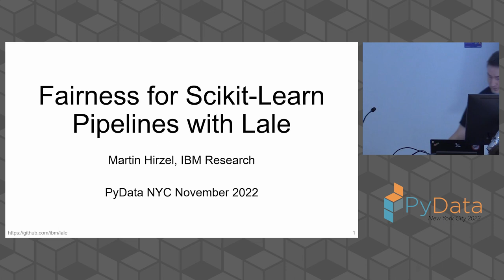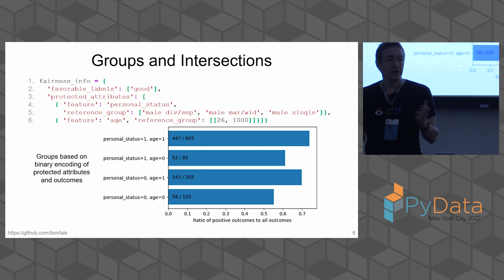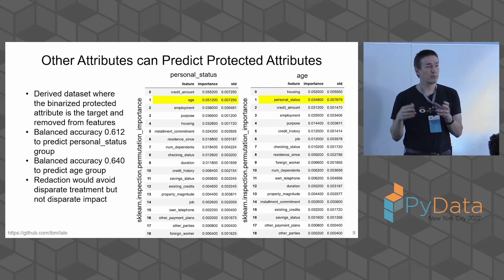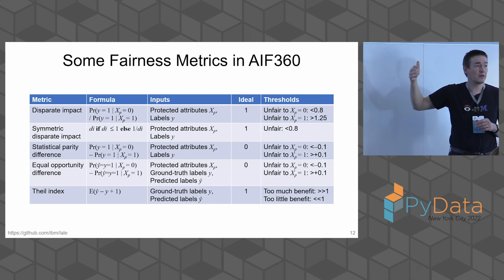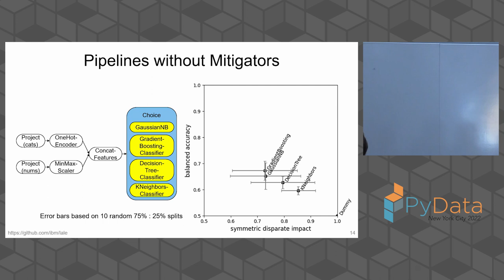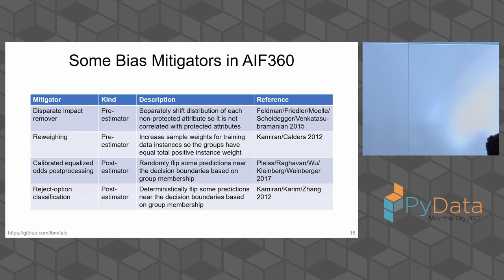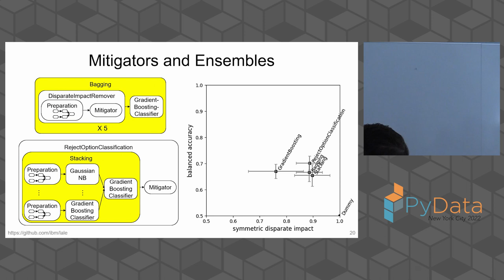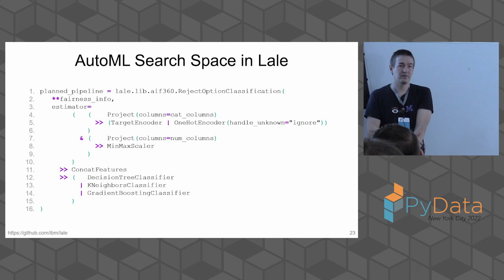Martin Hirzel- Fairness for Scikit-Learn Pipelines with Lale | PyData NYC 2022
The talk will have four sections of roughly equal length, to discuss data, metrics, pipelines, and AutoML.

The section on fairness and data introduces basic dataset fairness information, including protected attributes and favorable outcomes. You will learn how this information induces intersectionalities on the data, and how to quantify those. One challenge with algorithmic fairness is that results are often not stable across splits; this section shows how to use stratification to ameliorate this problem. Finally, you will learn about correlations between protected attributes, other features, and outcomes, and why naive redaction is insufficient.

The section on fairness and metrics describes different fairness metrics and their relative merits. You will learn how they compare to various accuracy metrics, against which they are often traded off. You will learn the distinction between metrics on data vs. scorers on models or pipelines, and how those get used in various scikit-learn APIs. Finally, you will learn about some baselines for the values of metrics on a dataset, based on dummy models as well as common off-the-shelf estimators.

The section on fairness and pipelines starts by covering the behavior of fairness-agnostic scikit-learn estimators. Next, it introduces a variety of bias mitigators, which are operators that either enhance or replace an estimator to make it fairer. You will learn how mitigators interact with preprocessing, and how to use both together effectively. Finally, scikit-learn offers a variety of ensembles including bagging, boosting, voting and stacking. You will learn how to use mitigators with ensembles.

The section on fairness and AutoML starts by illustrating Pareto frontiers as applied to algorithmic fairness. Next, it will outline difficulties when applying AutoML in a fairness context, in particular, stability and undefined metric values. Next, you will learn how to tune hyperparameters for fairness, including hyperparameters of estimators, preprocessing, mitigators, and ensembles. Finally, you will learn how to also tune algorithm choices in all of these parts of a pipeline for fairness.

Bio:
Martin Hirzel
Martin Hirzel is a researcher and the manager of the AI Programming Models team at IBM Research AI. Martin received his PhD from the University of Colorado at Boulder in 2004; his thesis adviser was Amer Diwan. At IBM, Martin works on tools and languages for artificial intelligence and streaming systems. Martin's papers won awards at several conferences and he is an ACM Distinguished Scientist.

00:00 Welcome!
00:10 Help us add time stamps or captions to this video! See the description for details.